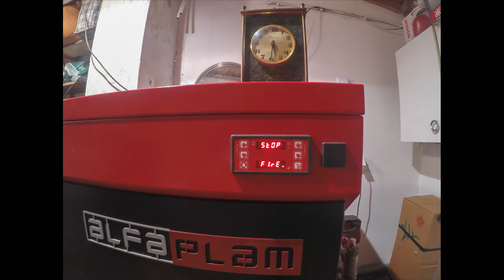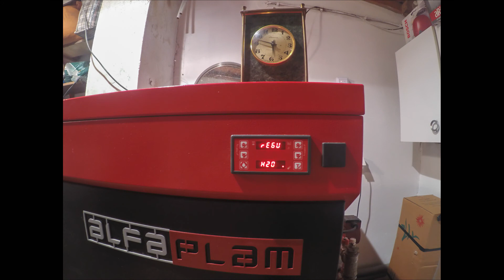Biodom 27, Alfa-plam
GoPro Timelapse video.

Kotao Biodom27.